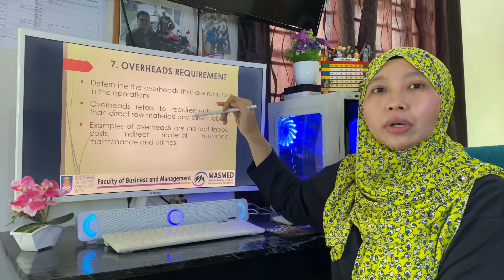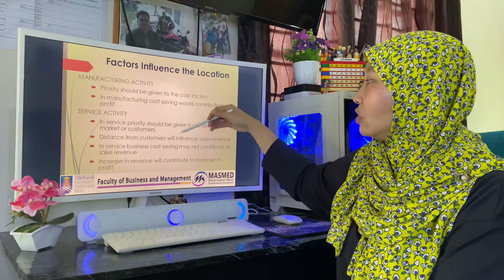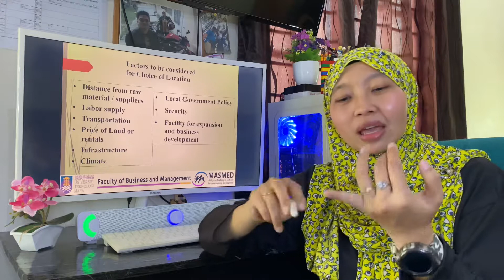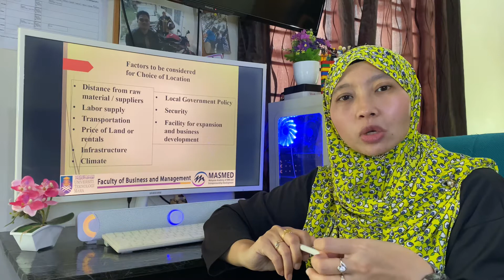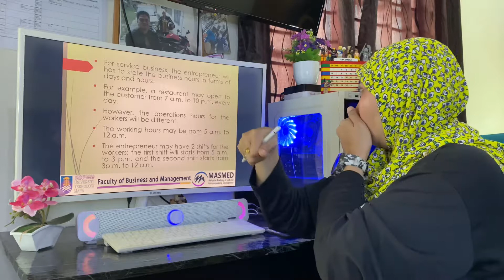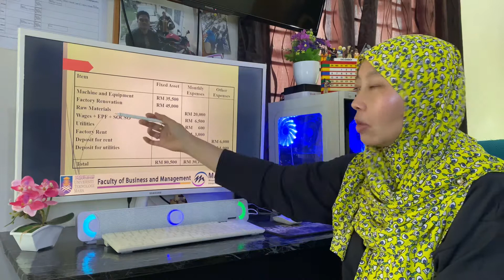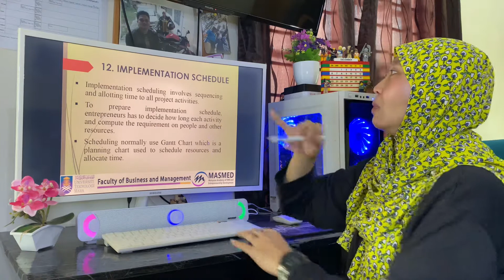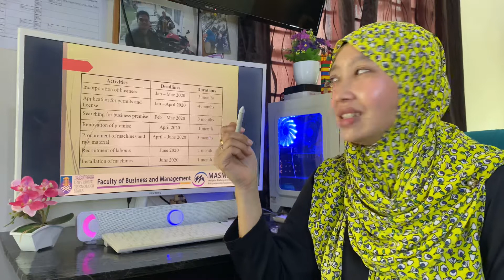ENT300 Chapter 11 - Operations Plan (Part 4)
To understand the concept of operations functions in business, to prepare an operations plan for their proposed project